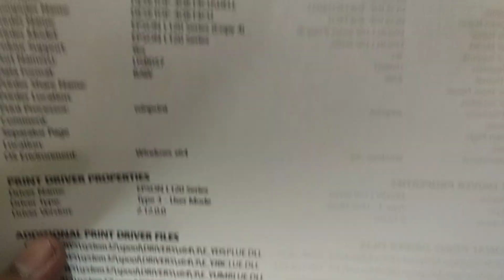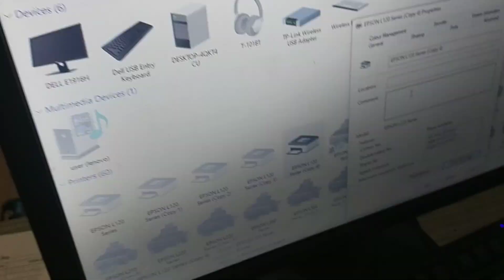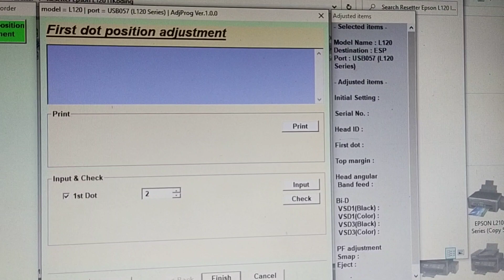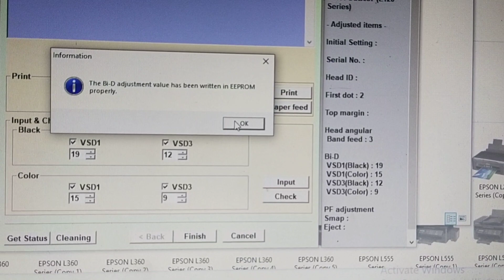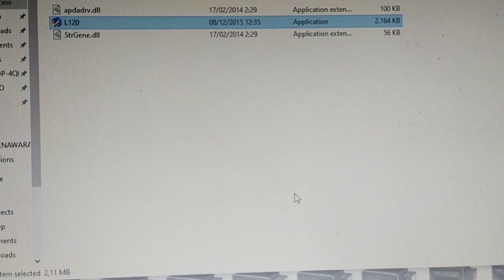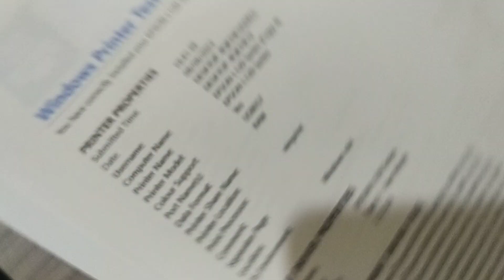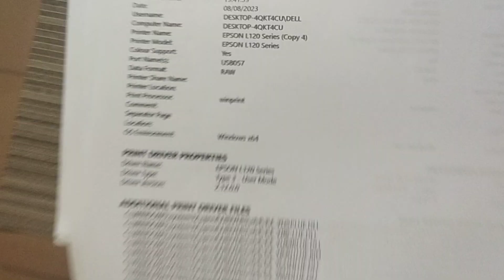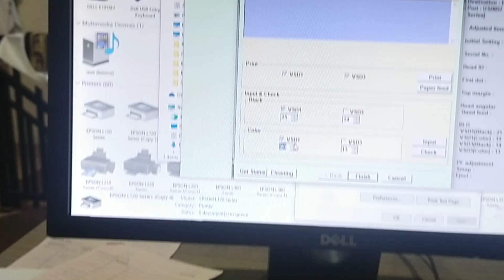Cara memperbaiki hasil print berbayang atau burem epson l120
Bantu koment yaa guys , smga yg like dan koment rejekinya makin melimpah .. aamiin